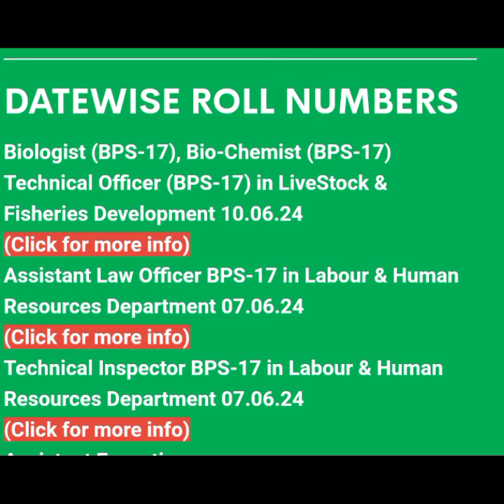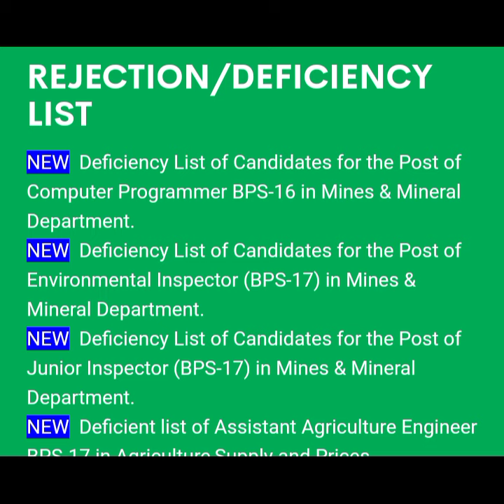SPSC Upload Datewise Roll No. Biologist, Bio-Chemist, Technical Officer BPS-17#spsc